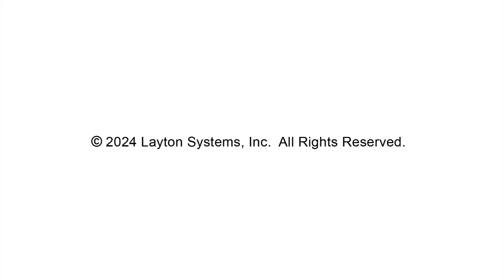Layton Systems - Gummy Distribution Line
Layton Systems - . Specializing in the manufacturing of professional-grade food processing equipment of all types, including vibratory, horizontal motion, and belt conveyors.
For Gummy Distribution Lines, we use many different types of conveyors to move this special “sticky” product along.  Hopper Feeders start the line by blending the different raw products together which are then transported by an incline belt conveyor up to the distribution line.   Our Uni-Vibe conveyors are vibratory shakers that use embossed troughs with an electromagnetic drive to move the product toward the scales.  The Layton Uni-Vibe conveyors are designed to provide a long service line with minimal issues, plus easier sanitation.  Once bagged, belt conveyors will transport the gummies to scales and secondary filling locations for final packing.  Look to Layton Systems for your complete supplier of individual conveyors to complete systems.